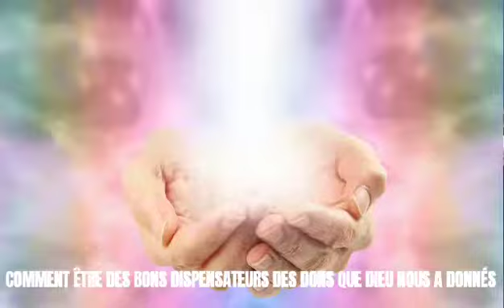2 mai 2022